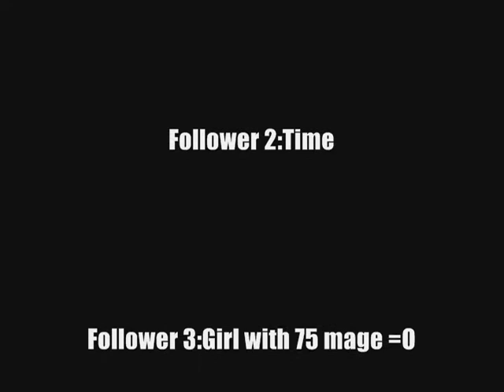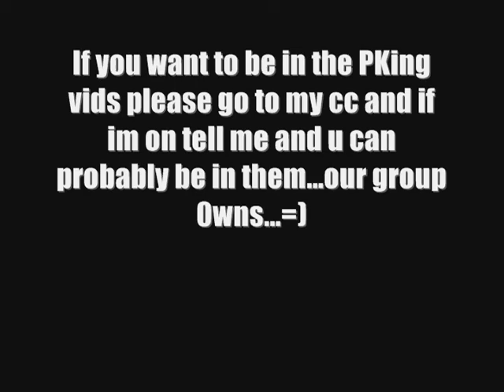First PKing Video with new PKing Worlds!!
New PKing worlds